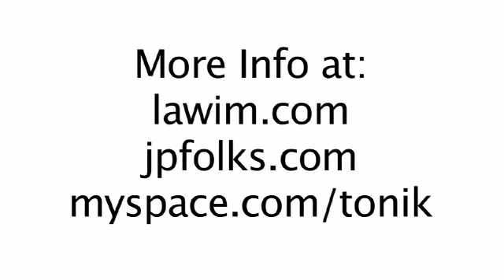Pitch-A-Song Part 2 Testimonials following 12 6 2008 Holiday Party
More video shots from those at LAWIM's holiday party on 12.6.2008 music day.  Thanks to Judy Lamppu, Steve Scott, Linda Kraemer, Anna Tutor, Jimi Yamagishi, Pete Brach, Toni Koch, Ritch Esra and all the folks involved in making this day a success.  The first Pitch-A-Song brought out a lot of talent to the Musicians Union and a few of the selected songwriters music has move their careers forward.  More more on Pitch-A-Song on Facebook at Toni K Pitchasong.  Thanks to Tom Bishel for making the video and all members of COSMO (Coalition of Songwriter & Music Organizations) for teaming up to make this a good day for the entire L.A. community.